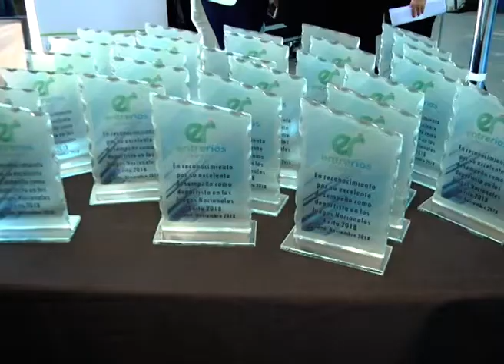Reconocieron a medalilistas olímpicos en Paraná